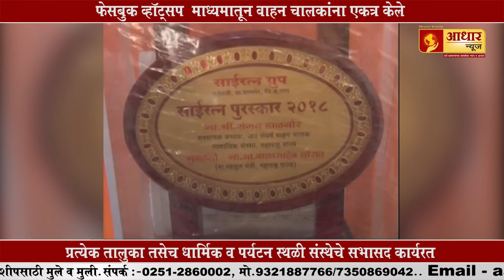जय संघर्ष वाहन चालक सामाजिक संस्था आधार न्यूजवर